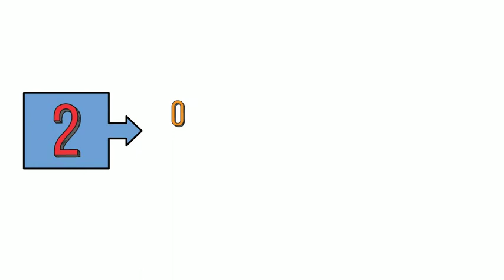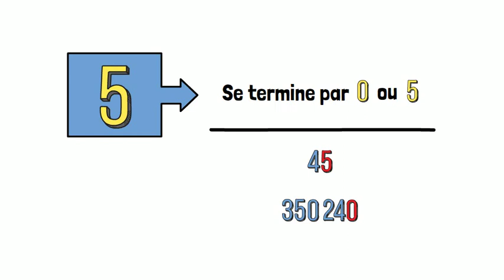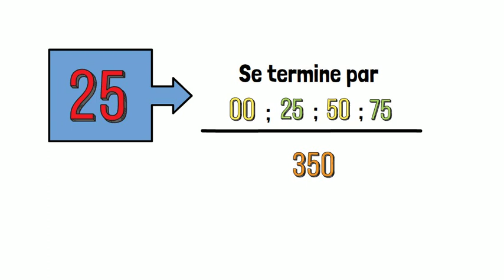C'est quoi les critères de divisibilité ?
Les critères de divisibilité sont des règles qui permettent de savoir si un nombre est divisible par un autre.

Résumé :

Un nombre est divisible par 2 :
• S’il se termine par 0 ; 2 ; 4 ; 6 ; 8 (Ce sont des nombres pairs)

Un nombre est divisible par 3 :
• Si la somme de ses chiffres est divisible par 3

Un nombre est divisible par 4 :
• Si le nombre formé par ses deux derniers chiffres (le chiffre des dizaines et le chiffre des unités) est divisible par 4 ou s’il se termine par 00

Un nombre est divisible par 5 :
• S’il se termine par 0 ou par 5

Un nombre est divisible par 9 :
• Si la somme de ses chiffres est divisible par 9

Un nombre est divisible par 10 :
• S’il se termine par 0

Un nombre est divisible par 25 :
• S’il se termine par 00 ou 25 ou 50 ou 75

Au prochain épisode.